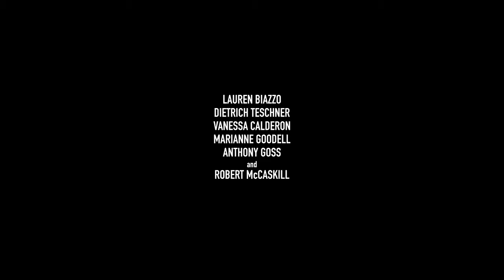The Nomad - Official Trailer (2023) Lauren Biazzo, Dietrich Teschner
When a reporter filming a story about a serial killer targeting the city’s priests comes face to face with the killer, she must choose between turning him in and finishing the story … or directing him towards her abusive father and finishing her own.